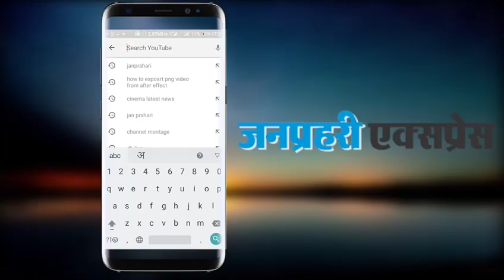Rajasthan Next CM: राजस्थान में नए मुख्यमंत्री के नाम को लेकर लेटर वायरल, जानें सच्चाई